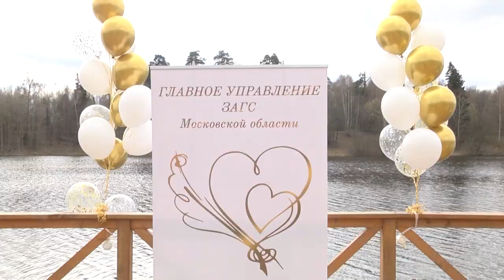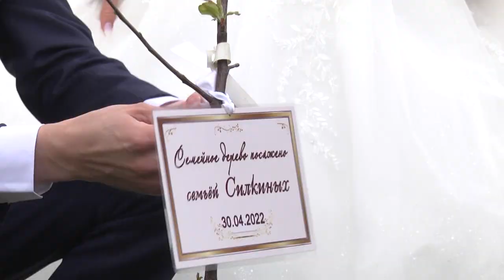В Московской области стартовало открытие свадебного сезона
Тридцатого апреля в Московской области стартовало открытие свадебного сезона. В этом году молодожены со всего Подмосковья смогли расписаться не в самом ЗАГСе, а устроить выездную регистрацию. О том, как прошло торжество в городском округе Щёлково, в нашем следующем сюжете.